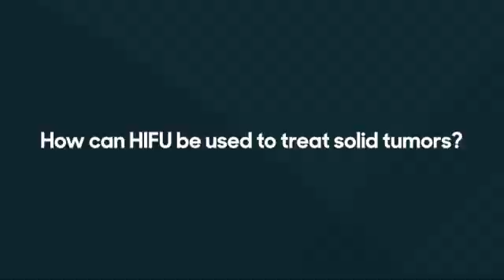What is HIFU?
Children’s National is one of the first pediatric centers to open a clinical trial for the treatment of pediatric solid tumors using high-intensity focused ultrasound.